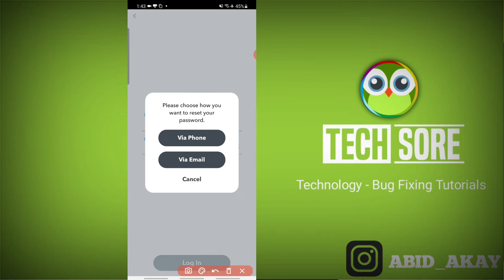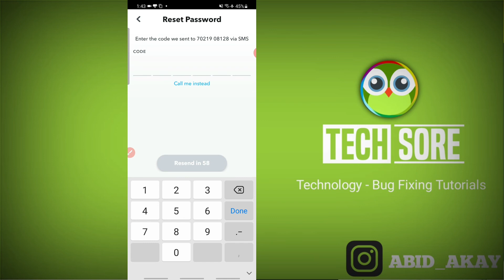Invalid mobile number. Please try another number, try averified email address here contact Snapchat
We'll send you a text verification code.
Invalid mobile number snapchat. Please try another number, try a

Send Me Screenshots Of Your Problem in instagram👇

Talk soon,
Abid Akay